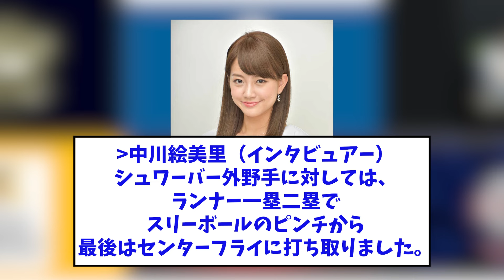WBC決勝投手「トラウト以外知らんわ誰？笑」ww【なんJなんG反応】【2ch5ch】